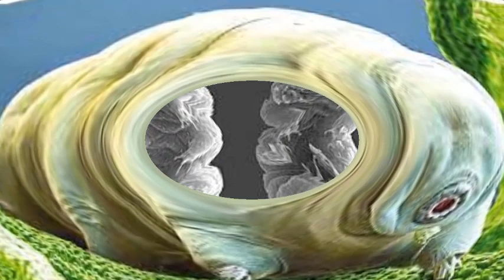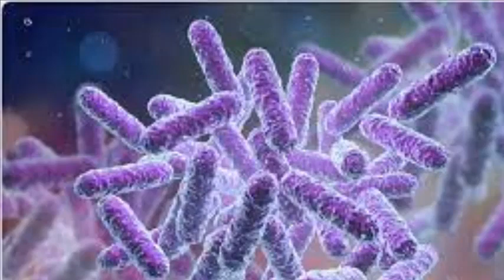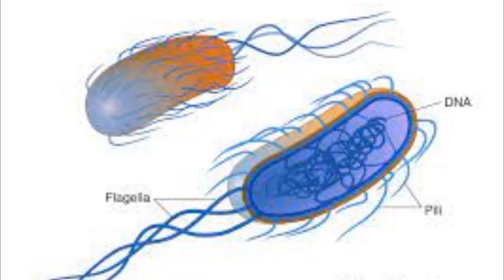مخلوق يعيش في الفضاء اغرب 10مخلوقات